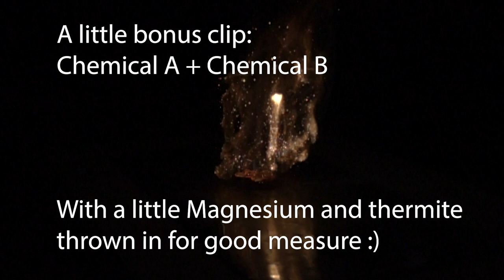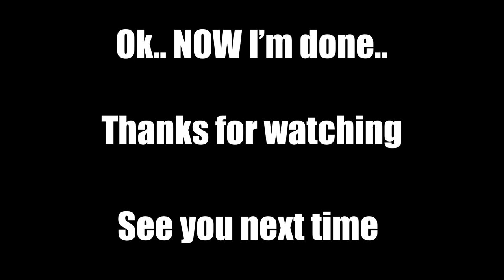Spontaneous Combustion Episode 4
Bruce Springsteen said that you can't start a fire without a spark.. Well.. I beg to differ..